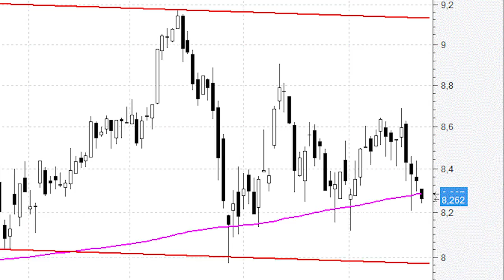Enésimo apoyo de Bankinter en la MM200